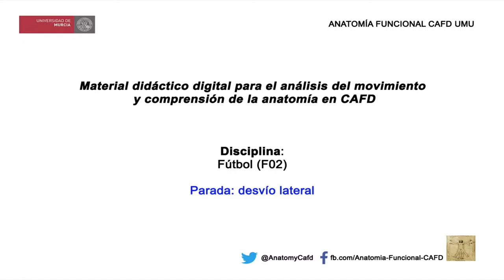Fútbol 2: Castellano